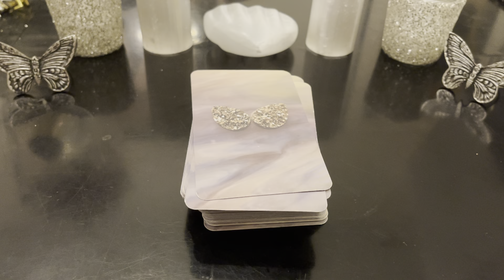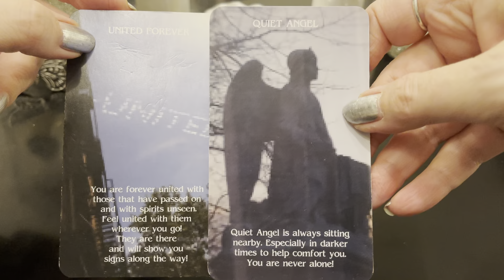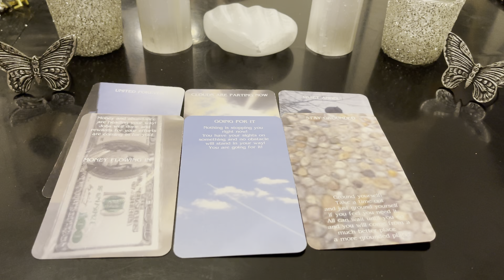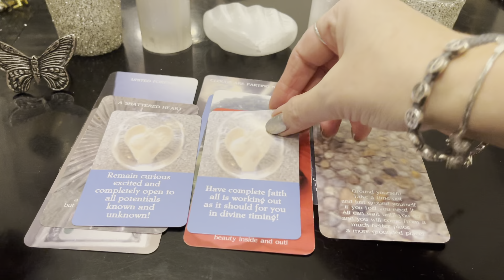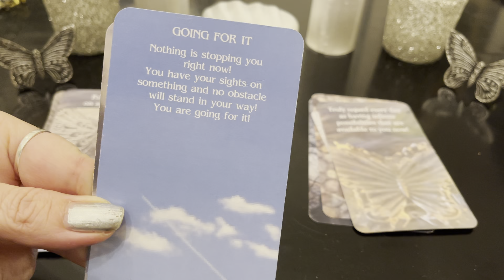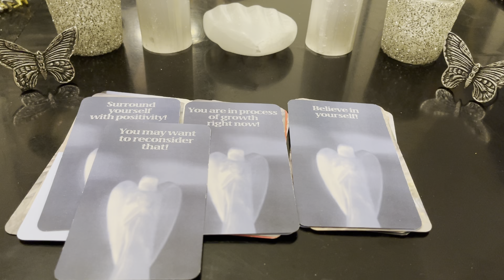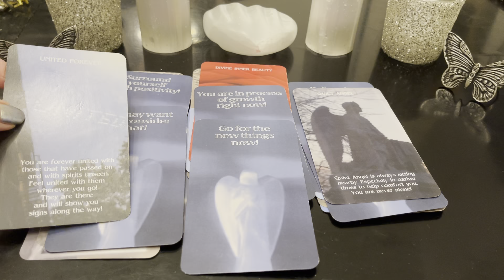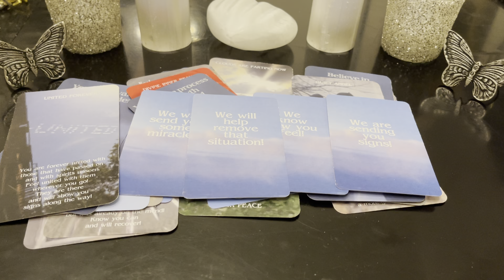🦋Spirit Pick Me Up Reading/Messages🦋-Onwards! To New Growth & Abundance! Being Supported!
❤️This is what I call a *Spirit Pick Me Up!* reading to purely be receiving spirit messages that uplift our spirit! These are all divine spirit messages of love, support guidance for life- mind, body spirit all along the way! To feel the love support backing all along the way! ❤️

❤️New! -If you ever feel you want/need a *Spirit Pick Me Up!* Reading-You can always feel free to ask me for a *spirit pick me up* in the comments of any video on the free spirit channel & I will make sure to do one next for the channel! ❤️

❤️Please know to always look at the first pinned comment by me on all my readings -as I put the Angel Number Messages for the length of the video as it provides further support to the messages that just came out! ❤️

Decks used: 🦋Free Spirit Cards🦋New Tarot & Oracle Cards For Life Spirit & Love🦋
Natural Oracle For Life -Natural Hybrid Tarot/ Oracle Cards
Real Divine Self Care -Oracle Cards
Real Divine Abundance-Oracle Cards
Divine Power -Oracle Cards